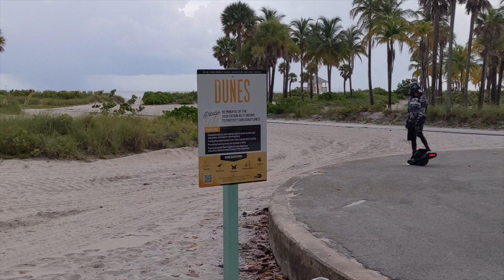Key Biscayne Sunset Ride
Gotta love riding in Key Biscayne!